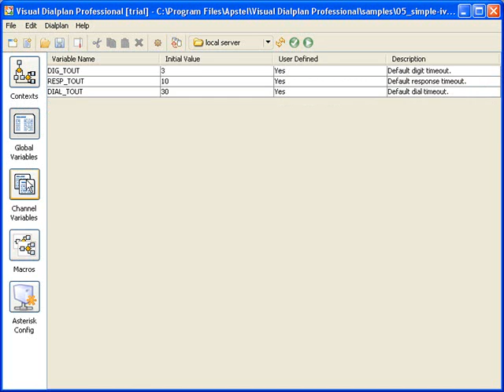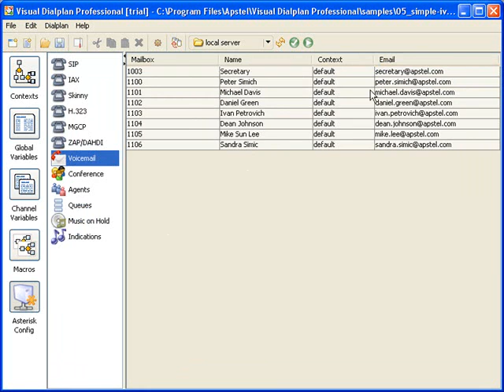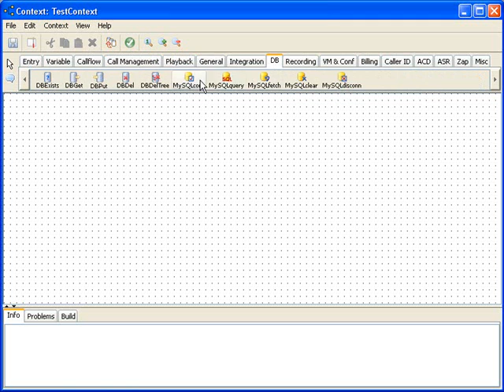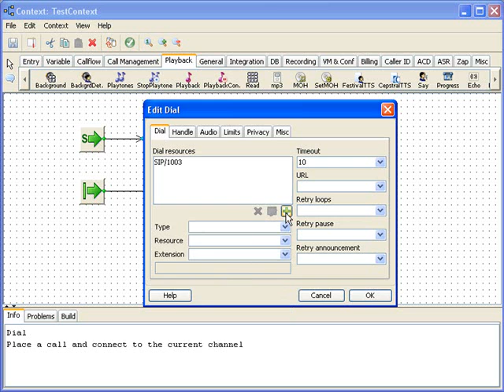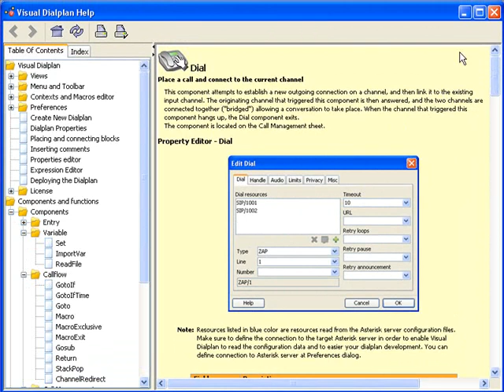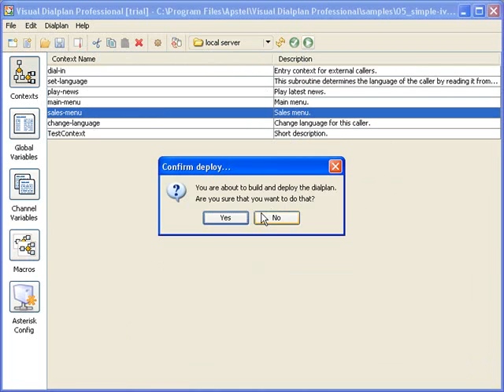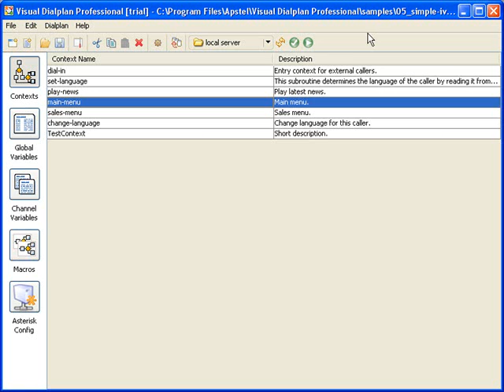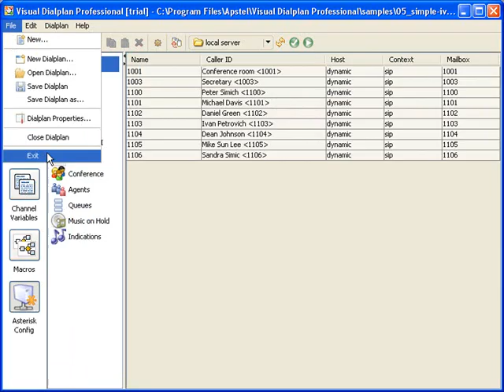Visual Dialplan 2 overview (for Asterisk PBX)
Visual dialplan is modern rapid application development platform for Asterisk dialplan development.

Simply drag, drop and connect dialplan blocks to make company IVR, use ASR and TTS, create call center queues, inbound and outbound call flows, and much more. Model, don't code!

And then deploy Asterisk Dialplan with a single press of a button using integrated SSH client.

Visual Dialplan is the only Asterisk GUI that makes Asterisk dialplan development easier, without limiting use of any native Asterisk dialplan functionality.